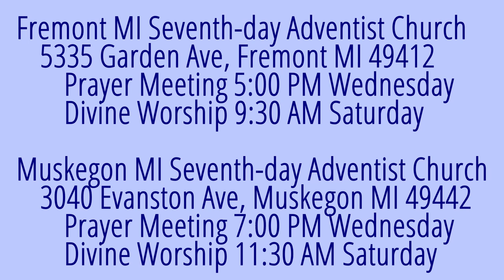The Weeping Prophet Jeremiah 10:17-22 Packing for Babylon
How do you pack for  one-way trip to Babylon?